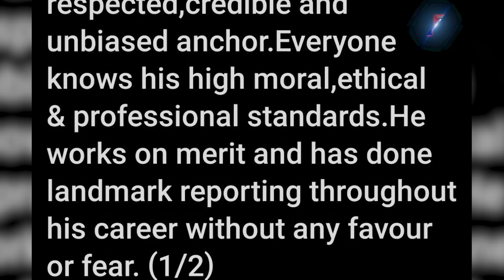Malik Riaz Ki Betiyan Mulk Sey farar Ho gayi ?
4. Complete Story of Malik Riaz Daughters and Uzma Khan | Malik Riaz ki Beti or Uzma Khan Ki Kahani